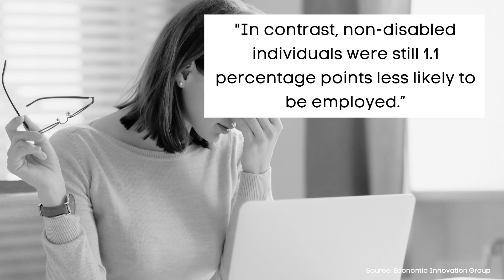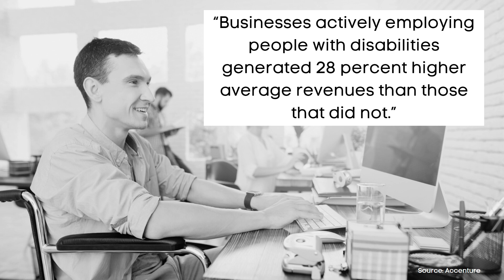Work from home is a GAME CHANGER for disabled people | Why we should never go back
I've been in business and marketing consulting for many years. I've worked from home, successfully, for over a decade. Working from home is not the evil thing that CEOs, executives, and managers say it is. Remote work policies have increase workplace diversity and inclusion; and it has allowed disabled people to flourish alongside their peers. Work from home is a viable and necessary accommodation that can be given to the disabled workforce. It needs to stay for the betterment of workplace diversity and inclusion... AND for disabled people's livelihoods.
Sources:
Timestamps
00:00 - 00:23 Intro
00:24 - 1:18 Work from home policy impact on disabled workers
01:19 - 01:49 Work from home policies showed increase employment of disabled workers
01:50 - 2:36 Advantages for disabled people working from home
02:37 - 03:38 CEOs, executives, and managers are wrong about remote work
03:39 - 04:02 CEOs demand work from home stop, they don't care
04:03 - 04:47 I'm disabled and have been working at home successfully
04:48 - 05:28 CEOs and executives think disabled workers are bad
05:29 - 05:52 More people in the workforce are becoming disabled
05:53 - 06:31 Outro
Video is for entertainment and educational purposes, please consult a professional.